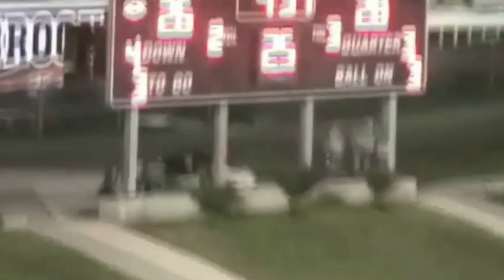Josh Huff Hidden HS tape